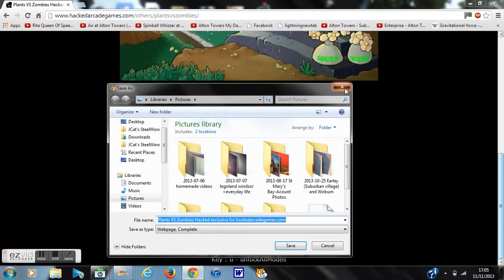Plants vs Zombies Episode 2: Level 3 Giga Footballer spotted! And Survival Night Endless.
A little hacked version of level 3 and survival night endless.